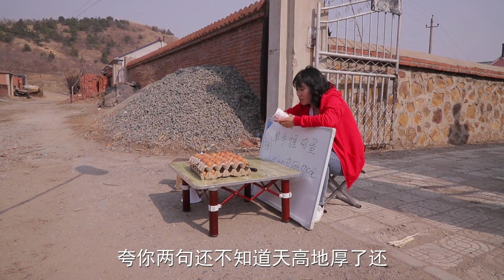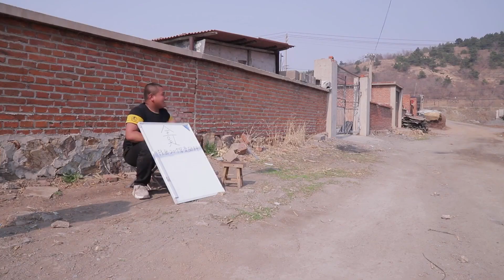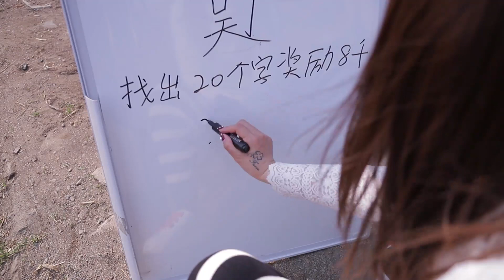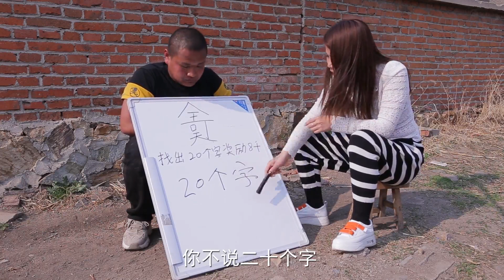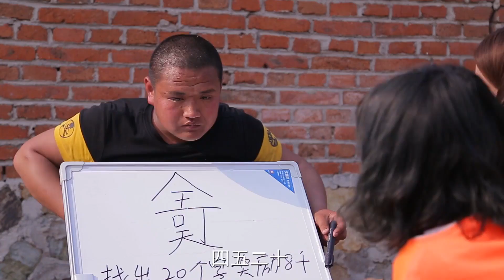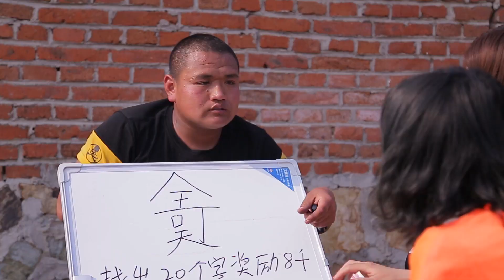【宵語來了】精神病患者打麻將，把麻將玩成了斗地主，只有院長不會玩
院長和精神病人打麻將，最後卻將院長逼瘋，太逗了